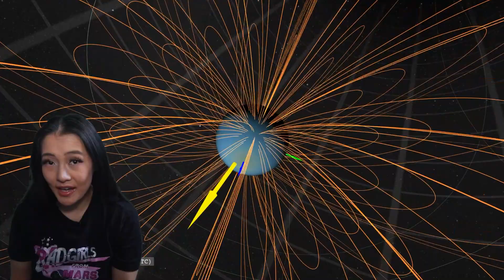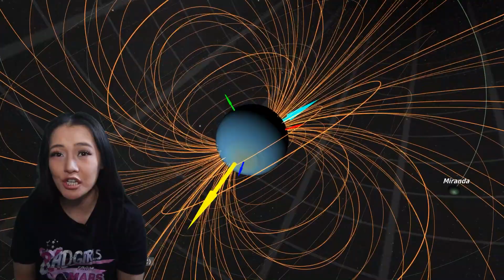Let's fly to Uranus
A report prepared by planetary scientists and released this week has recommended that NASA make a mission to Uranus a top priority for the coming decade. In this video, I make the case for exploring Uranus.

Media credits:
neptune: NASA, ESA, the Hubble Heritage Team (STScI/OPO) and G. Bacon (STScI)